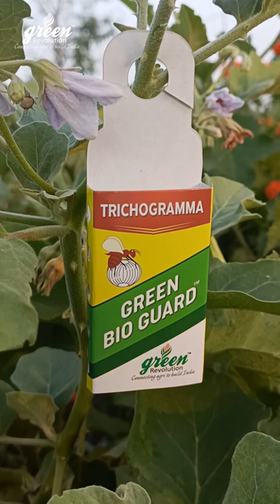Advanced Trichocard | Biocontrol Agents | Tricogramma | मित्रकिट |Green Bio Guard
Newly developed, Advance Trichocard Including 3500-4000 Trichogramma insects. Trichogramma insects acts as egg parasite to lepidopteran pests  i.e Tobacco Caterpillar, Cotton ballworm, Pink Ballworm, Stem borers in Sugarcane and Rice, Brinjal shoot Fruit Borer